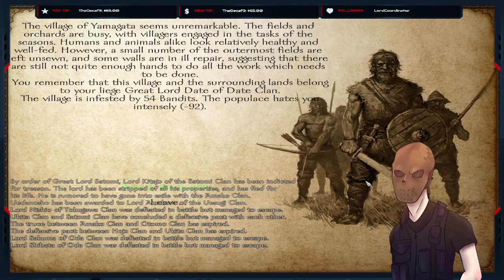Mount and Blade Monday | GEKOKUJO | SESSION #26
FOR MORE UPDATES AND ANNOUNCEMENTS